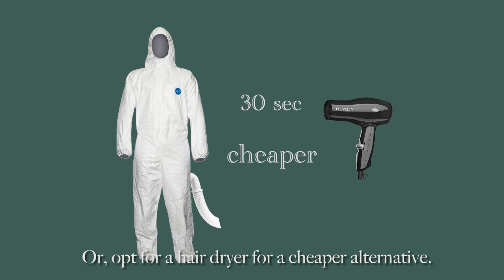Stay Warm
A cheap way to stay warm.
Purchase Links:

Tyvek Suit

Forced Air Warming Blanket

Hair Dryer

Wearable Blanket